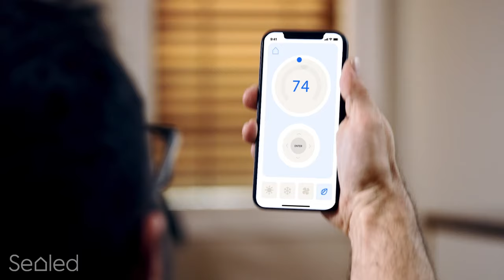All-in-one heating and cooling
Here are 3 reasons why you should upgrade your home's heating and cooling:

1. Heat pumps are extremely energy-efficient
According to the Department of Energy, installing an air-source heat pump can cut your electric bill in half (compared to baseboard heaters and furnaces)—a massive drop. The biggest reason: Heat pumps don’t produce heat at all. Instead, they redistribute heat that’s already present in the environment and that doesn’t require as much electricity as producing it, so heat pumps can keep every room in the house comfortable—for a much lower energy cost.

2. Heat pumps are kind to our planet
In New York, for example, traditional HVAC causes 32% of the greenhouse gas emissions and is responsible for a whopping 37% of the state’s energy consumption. Opting for a heat pump system instead is better for you, the earth, and future generations.

3. The economics of installing a heat pump makes sense
First of all, if you live in an eligible area you can get your heat pump system installed for no upfront cost. (You’ll pay with the money you save on energy—and if you don’t save on energy, you won’t have to pay.)

See if your house qualifies

But even if you pay for your heat pump out-of-pocket, they’re generally a great investment. They significantly reduce your energy costs (especially if you also properly seal and insulate your home) and they’re relatively simple to maintain. Given that your heat pump is a complete HVAC solution that will replace both your heating and cooling system, it’s an excellent lifetime value for the money.